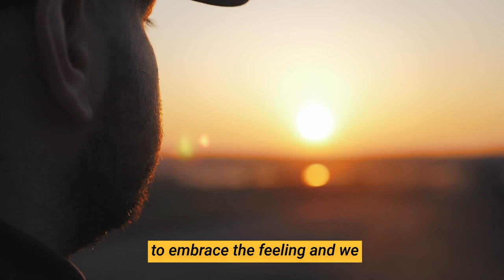Happiness is Good: What is there to Cope with?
Join Laurie Sharp-Page in this week's uplifting episode of the Conscious Coping Club, where she explores the delightful emotion of happiness. Laurie delves into the art of experiencing and sustaining happiness in our daily lives, even amidst life's challenges.

Discover practical strategies for cultivating and nurturing happiness as Laurie shares expert advice, personal insights, and actionable tips. Learn how to harness the power of happiness to boost your overall well-being and resilience.